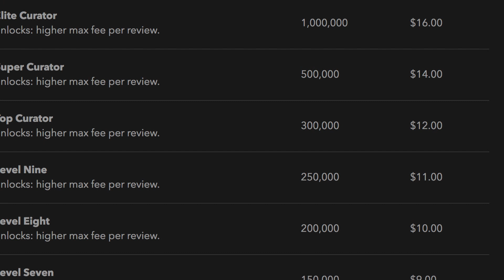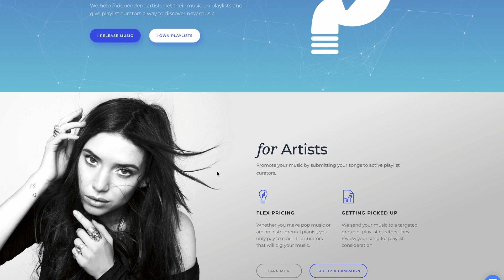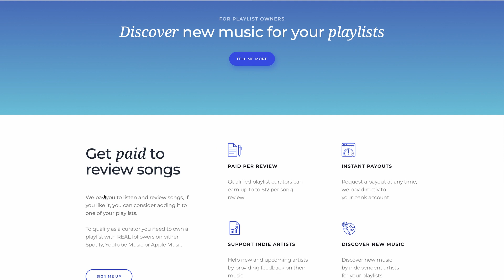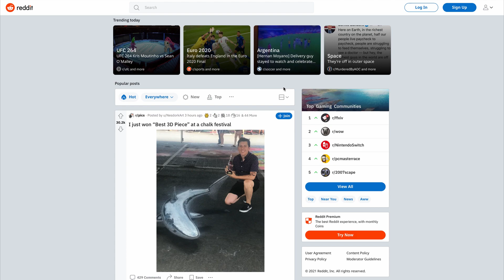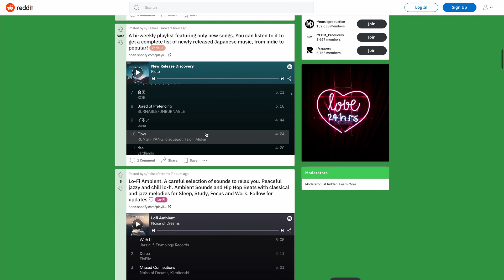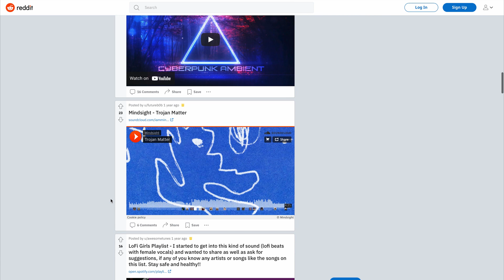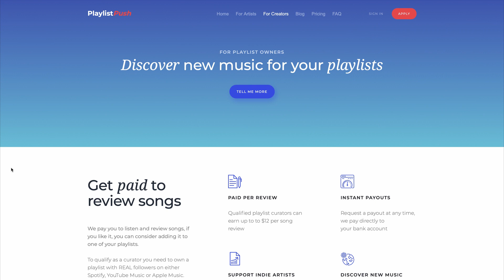Update | Earn $4.68 Per Minute Just Listening to Music! (Make Money Online)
Update | Earn $4.68 Per Minute Just Listening to Music! (Make Money Online Listening to Music)